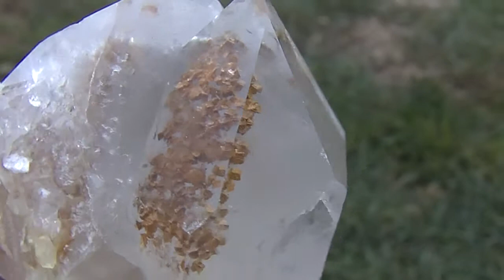Adularia Phantoms___Very Rare Hamilton Hill Arkansas Quartz Crystal Point